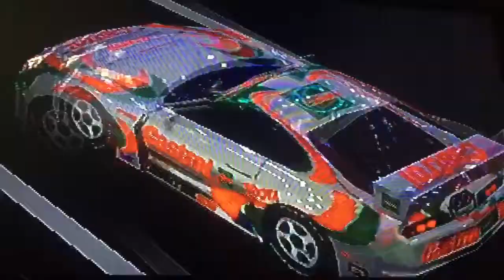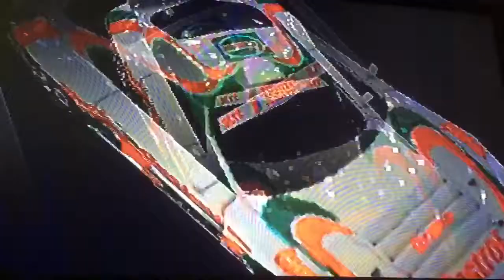Gran Turismo 1, Castrol Supra GT, US 🇺🇸 VS Japan 🇯🇵 Round 2/5 ⭐️ 🏁